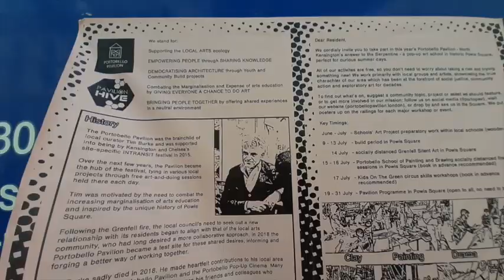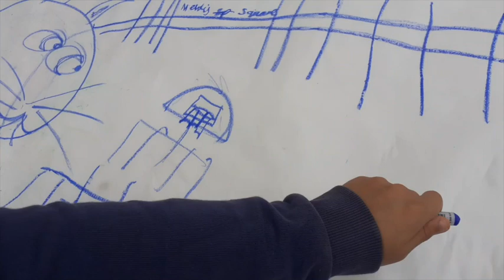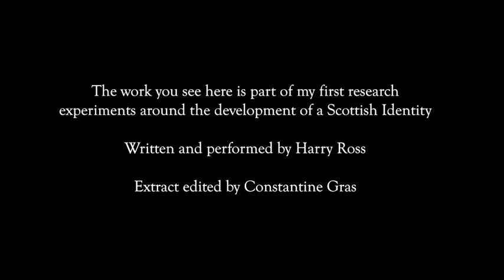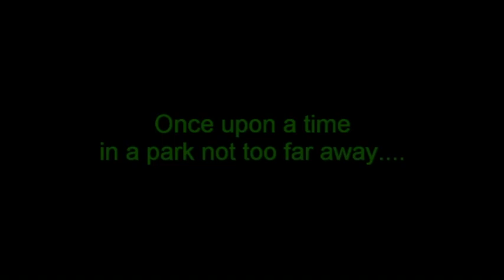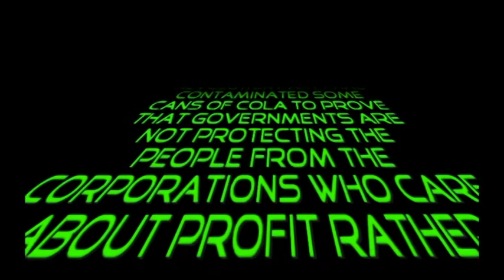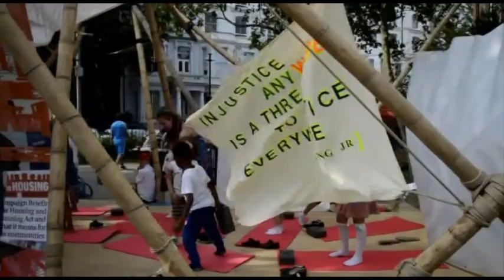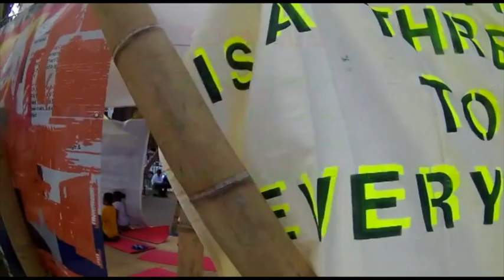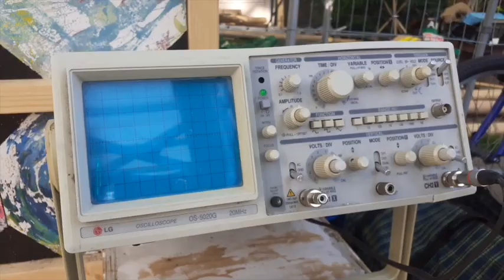Portobello Pavilion Hive showreel of art, 2021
The Portobello Pavilion was an architectural hub offering free art-and-doing activities to all ages from 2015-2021. Popping up each summer in Powis Square, Ladbroke Grove, it offered an exciting new experimental build, where people gathered to learn new skills, share ideas and spend time with family and friends.
The Portobello Pavilion was the brainchild of local curator Tim Burke and was supported into being by Kensington and Chelsea’s site-specific INTRANSIT festival in 2015. Over the next few years, the Pavilion became the hub of the festival, tying in various local projects through free art-and-doing sessions held there each day. Tim was motivated by the need to combat the increasing marginalisation of arts education and inspired by the unique history of Powis Square.
Following the Grenfell fire, the local council's need to seek out a new relationship with its residents began to align with that of the local arts community, who had long desired a more collaborative approach. In 2018 the Portobello Pavilion became a test site for these shared desires, informing and forging a better way of working together.
The Pavilion was run by the following creatives: Isis Amlak, Dylan Atkins, Toby Laurent Belson, Ronald O’Neal Best, Jess Cornfeld, IIaria di Fiore, Constantine Gras, J C Kamau, Helen Scarlett O'Neill, Lynda Rosenior-Patten, Harry Ross, Junior Tomlin, Piers Thompson and Paprika Skala-Williams.